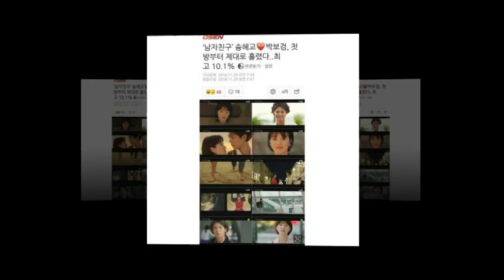parkbogum encounter kdramaboyfriend boyfriend tvn songhyekyo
parkbogum